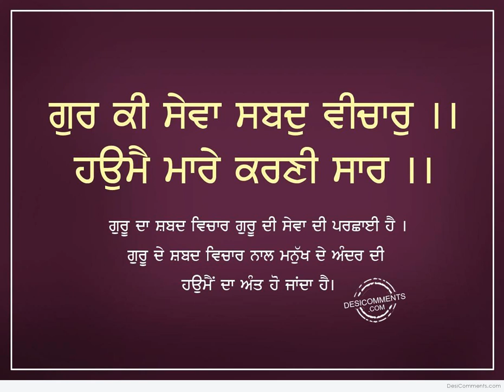Shabad Vichar : Bhai Mandeep Singh Ji Pennsylvania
Gurdwara Nanak Darbar Community Center
Date : 10 Dec 2017.
430 Rue Saint Roch, Montréal, QC H3N 1K2
Province: Québec